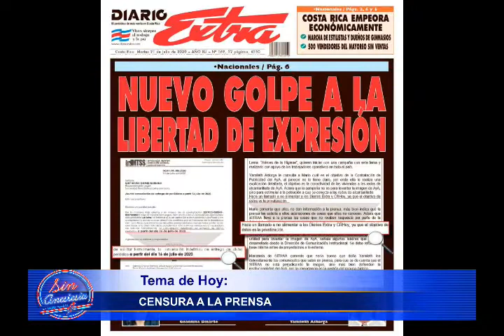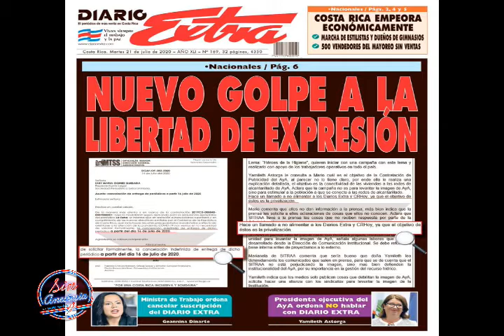Sin Anestesia: Censura a la prensa con Paola Hernández Dir. Diario Extra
Sin Anestesia con Andrés Ramírez: 23 de Julio 2020

Una vez más en la historia DIARIO EXTRA sufre ataques de las personas que se encuentran en el poder, amenazas para silenciarlo.

Alegando instrucciones superiores basadas en nuevas disposiciones del Gobierno Central, las altas esferas del Ministerio de Trabajo y Seguridad Social (MTSS) dieron la orden a varios de sus subalternos con puestos de jefatura administrativa de no comprar más DIARIO EXTRA.

El nuevo lineamiento fue comunicado a Fabricio Chévez Ramírez, oficial Mayor y director general financiero de esa cartera, y a Dunia Ramos Martínez, proveedora institucional.
Hablamos con la Directora del medio Paola Hernández al respecto.